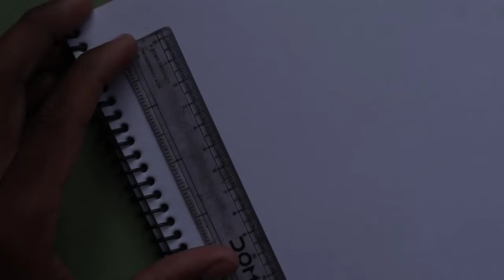new simple drawing of love with guitar and heart | how to draw with pencil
thankyou